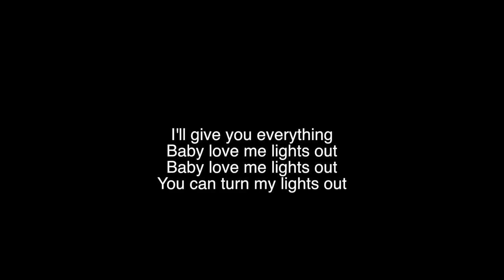Beyoncé - XO [ COVER BY Nikki Nikki ]